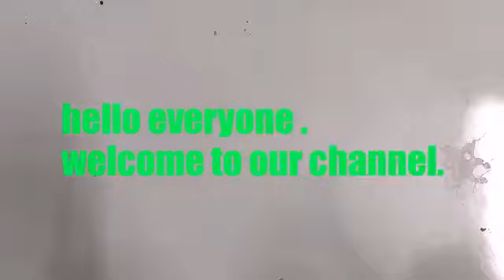Diy decorative pencil.🤩😮 How to decorate your boring old pencils ✏️